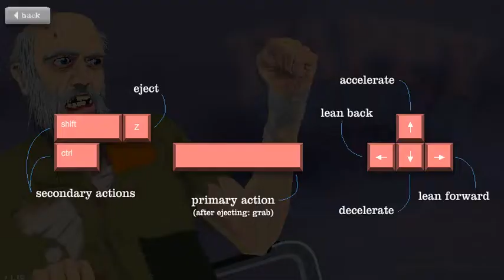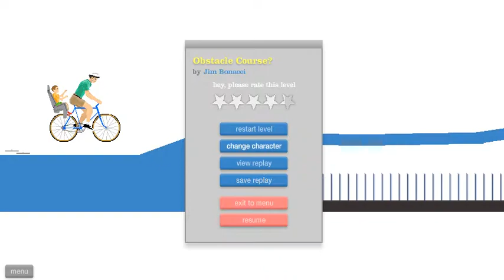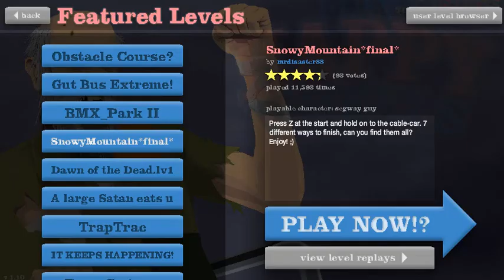Happy Wheels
ATENTION A FLASH GAME DEMONSTRATION